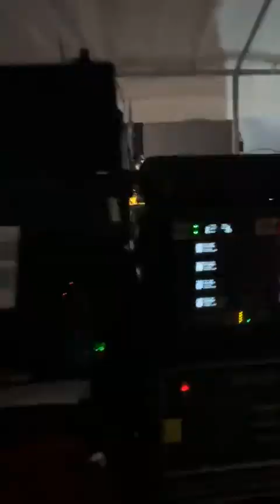José madero en (Tijuana 2023🤟